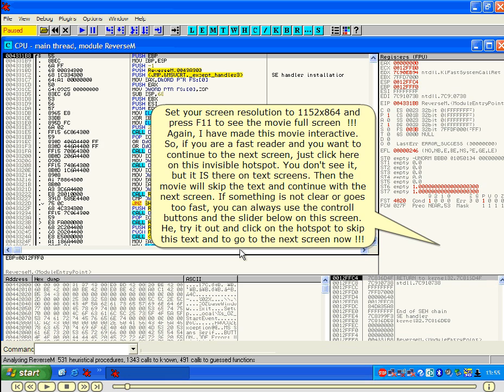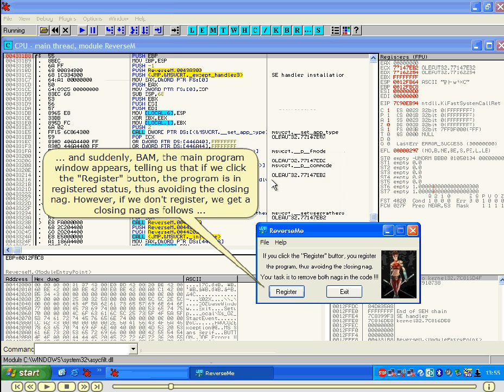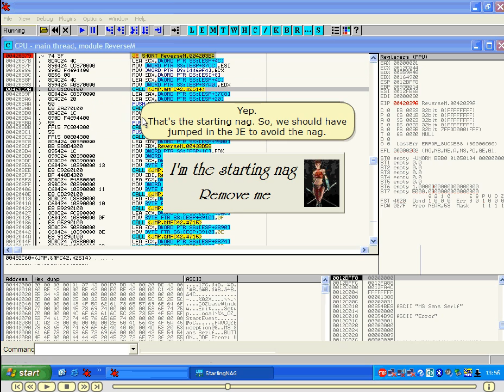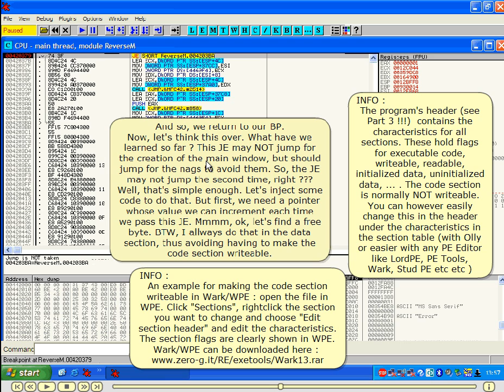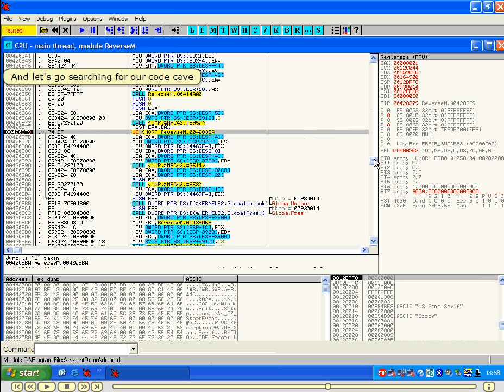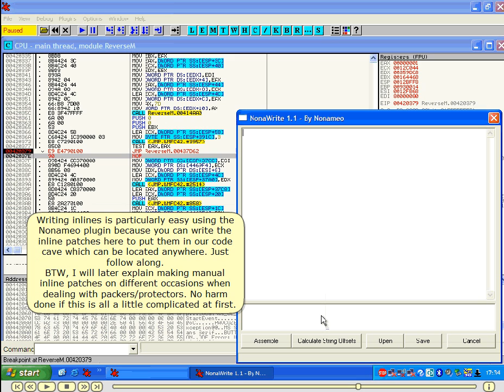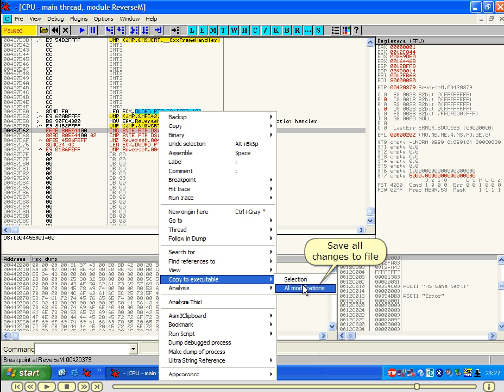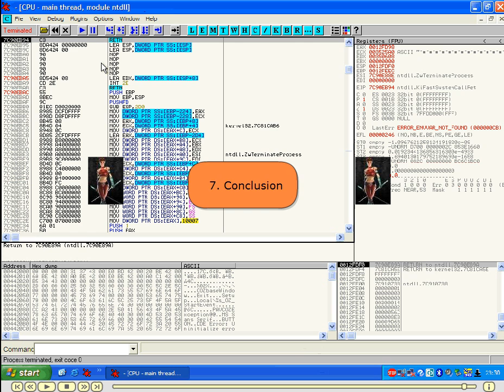A reversing tutorial for newbies by lena151 Part15.avi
***NOTE***: These videos are not created by me, instead are converted from .swf flash format to video so that we can view them without any dependency of .swf(adobe flash player) online.